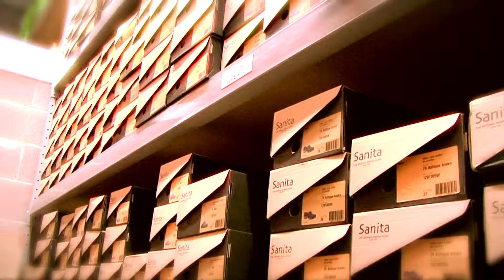Sanita 'Leopard' Danish Clogs (Art:1706199) at World of Clogs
Ladies open wooden footbed clogs with leopard print leather upper. Stained antique brown footbeds. Leather uppers. Thick grippy soles. From Danish makers Sanita.